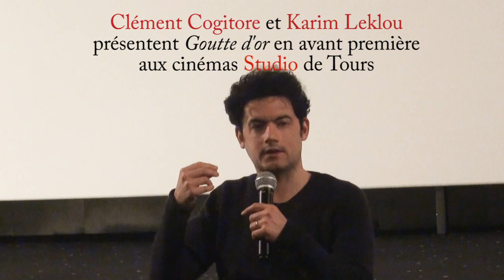Rencontre Clément Cogitore et Karim Leklou aux cinémas Studio - Tours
Mercredi 22 février 2023 à 19h45 : Avant-première du film Goutte d'or et rencontre avec le réalisateur Clément Cogitore, et l'acteur Karim Leklou.